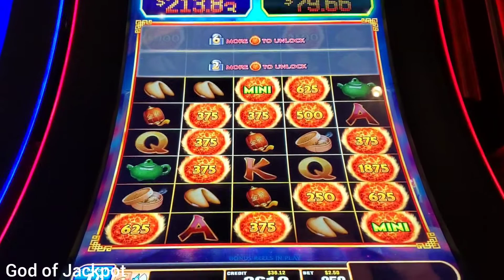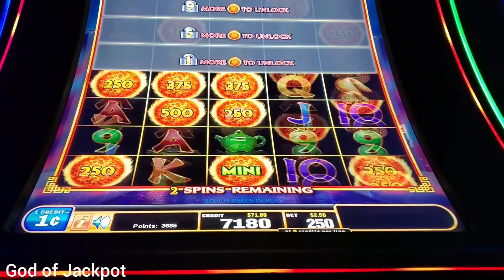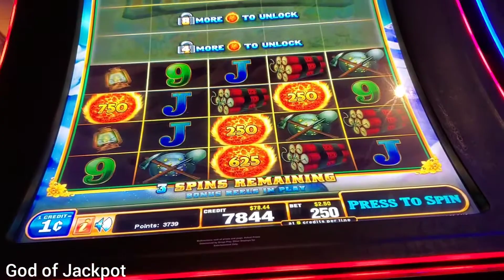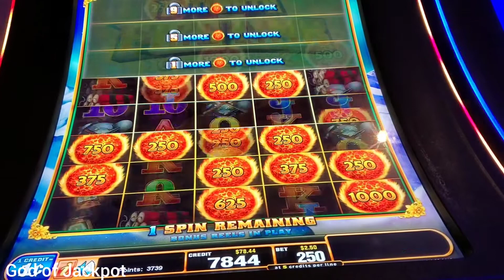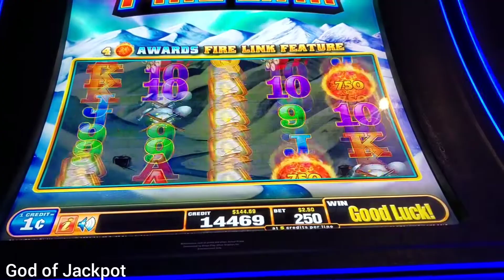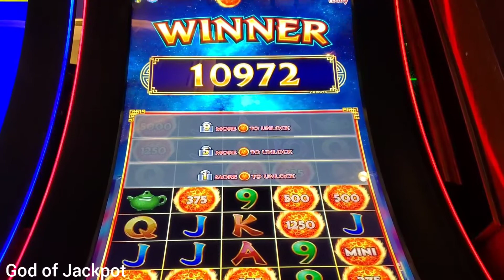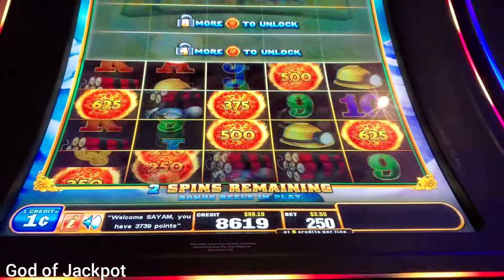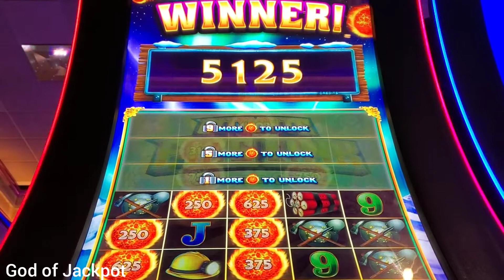Winnings on the fire link slot》China Street》Glacier Gold [God of Jackpots]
5 exciting bonuses packed into 1 video. Ultimate Fire Link Slot Machine.